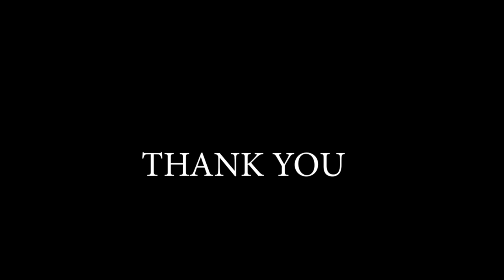TANAH AIRKU - IBU SUD | FINGERSTYLE GUITAR BY MOZHA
Lagu Tanah Airku

Tanah airku adalah lagu nasional Indonesia yang diciptakan oleh Ibu Sud pada tahun 1927 dan dinyanyikan oleh Rita Effendy. Lagu ini diciptakan oleh Ibu Sud saat ia terinspirasi terhadap para pahlawan yang menimba ilmu di Belanda dan Jerman.
Sepulangnya mereka dari sana mereka mengaplikasi ilmunya untuk kemakmuran dan kesejahteraan rakyat Indonesia. Seperti yang terkandung dalam lagu ini, lagu ini menceritakan seorang WNI yang mengembara ke berbagai negara, namun tetap kembali ke Indonesia untuk kemajuan tanah air tercinta.
Magna
Lagu ini mempunyai makna yang sangat luas, makna tersebut berisi tentang kecintaan Ibu Sud terhadap Negara Republik Indonesia. Ibu Sud ingin tanah air indonesia agar selalu dicintai oleh masyarakat yang lahir dan hidup di Indonesia selamanya. Walau pun ia pergi jauh ia tidak akan pernah lupakan tanah airnya.
walau banyak orang pergi ke negara – negara lain namun tak ada yang senyaman di kampung sendiri. Ia pun berkata bahwa negara Indonesia seperti rumahnya sendiri. ia menceritakan ke banggaannya terhadap tanah air indonesia tercinta ini dan beliau berjanji bahwa tidak akan melupakannya.
Lagu ini bagus untuk dinyanyikan oleh semua semua orang karena lagu ini sangat menyentuh hati para pendengar maupun penyanyi. Banyak orang menyanyikan lagu ini karena ia bangga terhadap tanah air Indonesia.  Mereka membayangkan keindahan tanah air yang ia cintai dan banggakan.

Pencipta

Jadi, siapakah Ibu Sud? nama aslinya adalah Saridjah Niung dengan nama lengkap Saridjah Niung Bintang Soedibjo. Ia lahir di Sukabumi, Jawa Barat pada 26 Maret 1908 dan meninggal tahun 1993 pada usia 85 tahun. Setelah menikah dengan Raden Bintang Soedibjo dia lebih dikenal dengan nama Ibu Soed.
Ia adalah seorang pemusik, guru musik, pencipta lagu anak - anak, penyiar radio, dramawan dan seniman batik Indonesia. Dalam dedikasinya, Lagu - lagu yang diciptakan Ibu Soed sangat terkenal di kalangan pendidikan Taman Kanak-kanak Indonesia.

Thank you very much for watching, hope you like it,.

Sorry, if this video is still not good in terms of sound quality and video.

Terima kasih banyak untuk menonton, harap Anda menyukainya ,.

GUITAR: Classical Guitar Yamaha C-315
Edit Video & Audio: Muhammad Oktozha